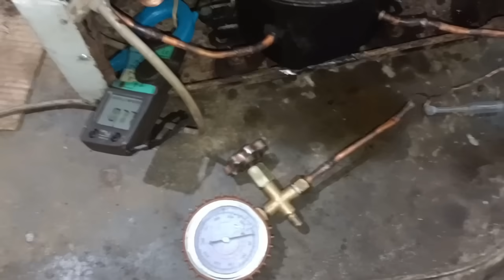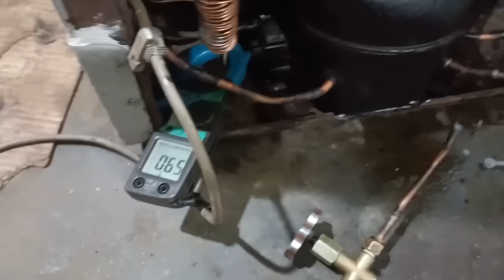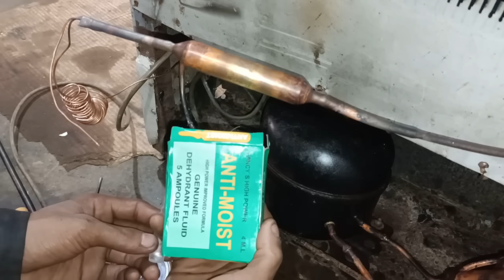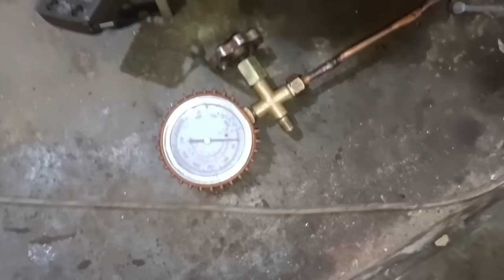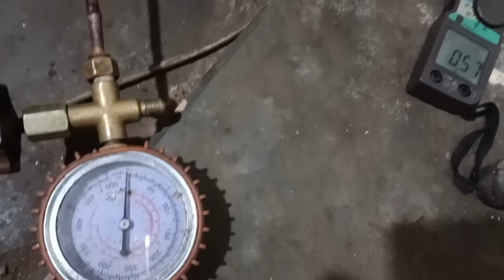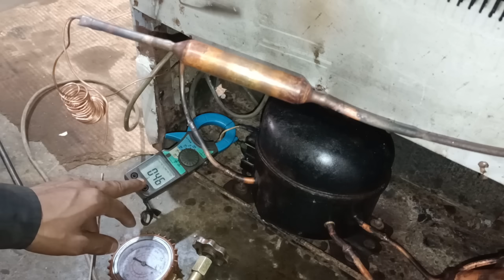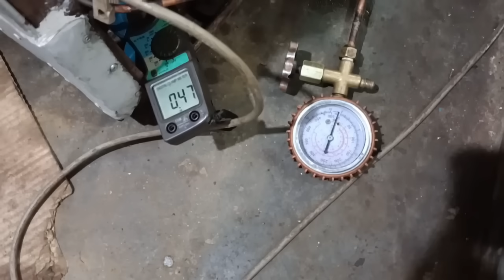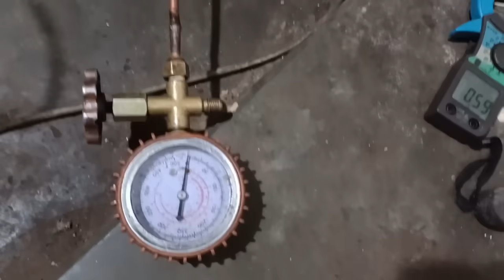Fridge Gash charge R600A gash | refrigerator repair and gash charge A to z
How to repair refrigerator fridge,and gas charging R600a gash। a to Z repair, refrigerator fridge in gas charge R600a number gas charge, refrigerator cooling problem solve, and refrigerator fridge ice problems, 100%repairing refrigerator fridge। fridge compressor ok,but not   cooling problem solve, fridge repair and gas charge a to Z full tutorial,Gas charge R600A gash | Fridge repair and gas charging a to z,?

আসসালামু আলাইকুম Mt Sylhet চ্যানেলে ধন্যবাদ সবাইকে, এই ভিডিও ফ্রিজের গ্যাস চ্যারজিং বিষয় নিয়ে বানানো হয়েছে, এই ভিডিও সম্পুর্ন দেখার পর ফ্রিজের গ্যাস চ্যারজিংয়ের বিষয় খুব সহজ হয়ে যাবে, এবং এক ভিডিওতে ফ্রিজের চ্যাম্বার এবং কন্নেসার ওয়াশ করা থেকে শুরু করে সম্পুর্ন কাজ, এবং ফ্রিজের সম্পুর্ন প্রসেসিং এক ভিডিওতেই, দেখানো হয়েছে, তা-ই ভিডিওটা কেউ স্কিপ করবেন না, সম্পুর্ন ভিডিওটা দেখার অনুরোধ রইলো,  Mt Sylhet এটা ইলেক্ট্রনিক্স ইঞ্জিনিয়ারিং চ্যানেল এখানে আমরা আমাদের কাজের সব ধরনের ভিডিও আপলোড করে তাকি এখানে সকল প্রকার ইলেক্ট্রনিক্স পন্ন্য রিপিয়ারিং করা হয় জুগাজুগ ফয়ছল ইলেক্ট্রনিক্স হেতিমগঞ্জ বাজার সিলেট, এই চ্যানেলে ইলেক্ট্রনিক্স কাজের বেরাইটিজ ভিডিও আপলোড করা হয়,তা-ই ভিডিওটা দেখে ভালো লাগলে লাইক কমেন্ট করে জানাবেন, শেয়ার করে অন্ন্যদেরকে দেখার সুজুগ করে দিন, আর চ্যানেলে নতুন হলে এখুনি চ্যানেল্টি সাবস্ক্রাইব করে আমাদের সাতেই থাকুন পরবর্তী ভিডিও পাওয়ার জন্য ধন্যবাদ,?